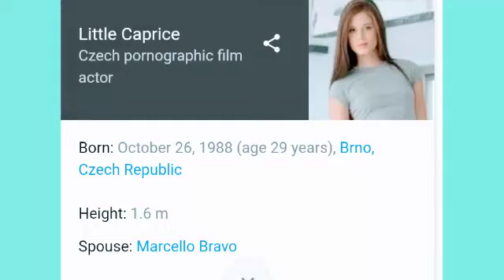Little Caprice new hot super Star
Little Caprice like commend